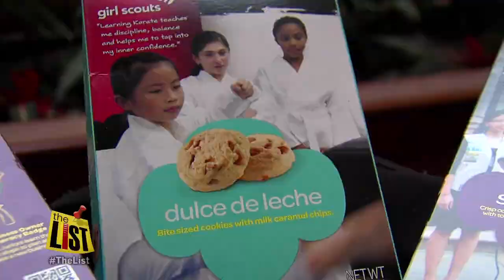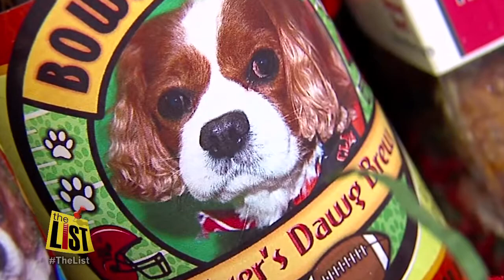Break out the Thin Mints and heat up the oven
The countdown to cookies is on! But don't just eat them straight from the box! We'll show you Girl Scout cookies like you've never seen before.